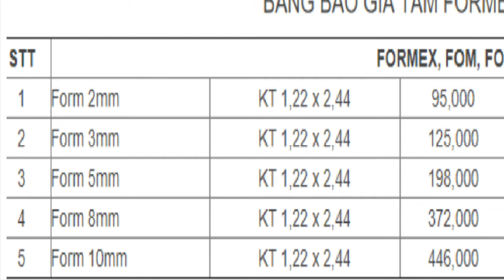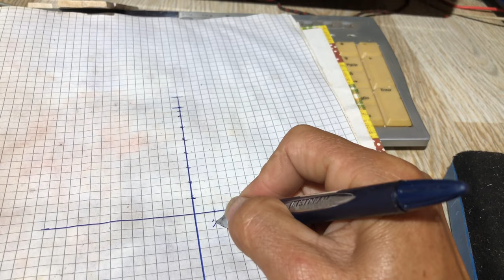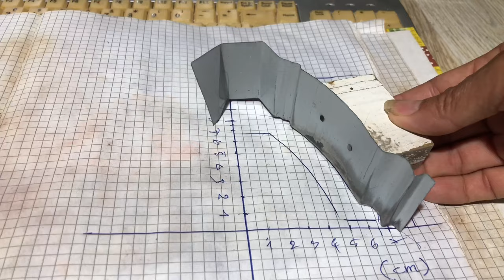Làm chậu ovan trên formex, một phương pháp tốt.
If you like it, do it yourself !
Hãy tự làm nếu bạn yêu thích!